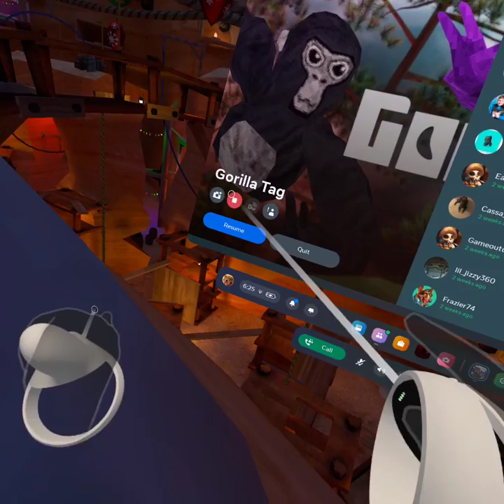Playing with my friend Lemon VR.